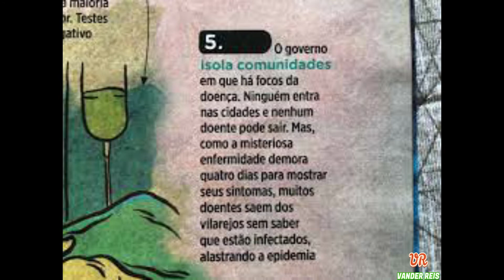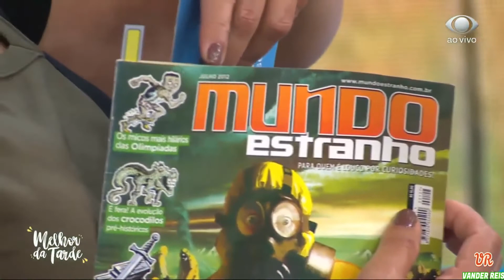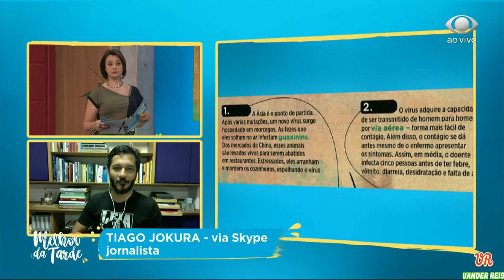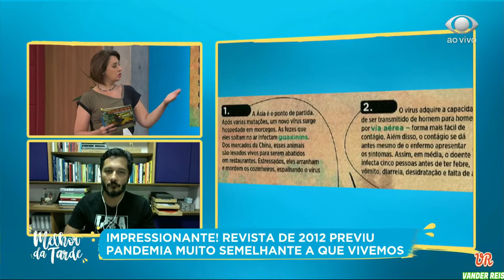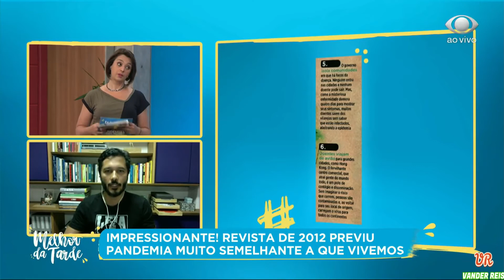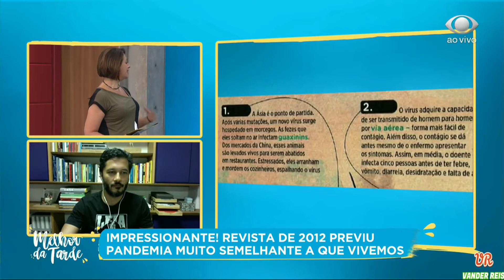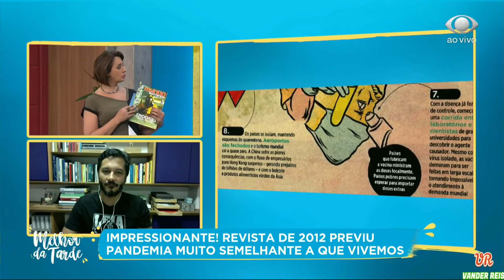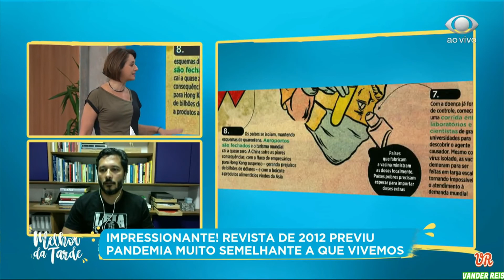R3VISTA MUNDO ESTRANHO DE 2012 "PREVIU" A P@ND3MI@